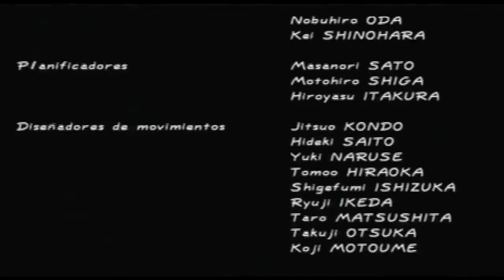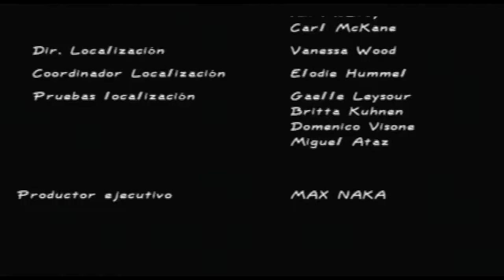Dead or Alive 2 - Historia - Gen-Fu